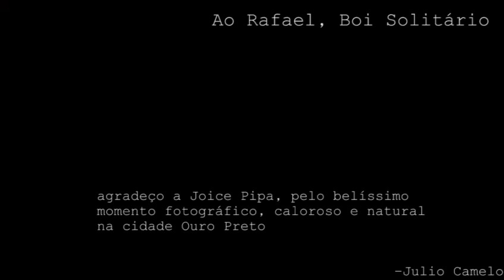The Kidnap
Wake up 4 am as I Reach for my horse
Drikn a little bit before I unlock the Door
Unfortunatly outside there's nothing around
Just the sun shining and my face started to frown

Someone stole my horse

His name was Lightning the fastest of the West
None would be Quicker I dare you to bet
Things can't stay like this so I called up the gang
we roam'd through the desert and it wont be in vain

Well I found those bastards and his maggots
were on the blue rock valley
Feeling pretty well drinkin' and dancin'
and not seeing the end
of
the party

Irving Hyke was his name and he is no more
He didn't even see how he fell to the floor
Those who saw said it was only one shot one kill
And from his band we had their very blood spilled

Harmonia : Boi Solitário e Julio Camelo
Letra : Julio Camelo

Em ouro preto tive a sorte de conhecer pessoas iluminada numa cidade transformante. O lugar lindo e paisagem paradisiaca proporcionou junto a boa vontade de Joice Pipa a produçao deste pequeno clipe de uma música original chamada The Kidnap.